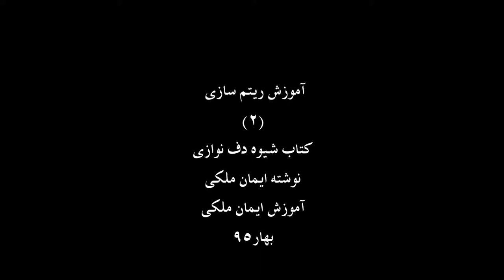آموزش دف - ریتم سازی (2)،کتاب شیوه دف نوازی نوشته ایمان ملکی،آموزش ایمان ملکی،بهار95.mp4